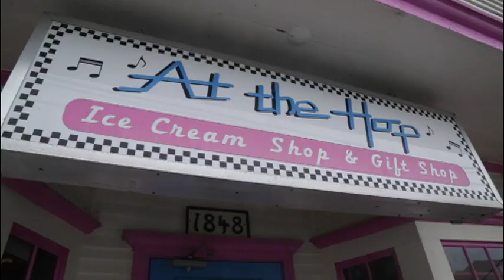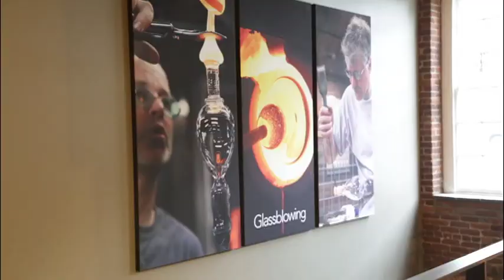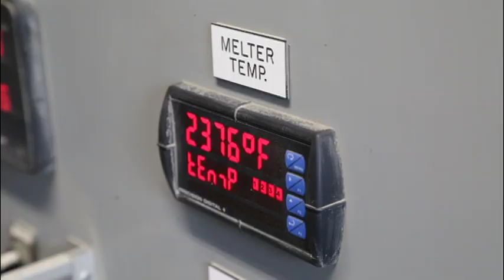TCL NEW ENGLAND PKG 4